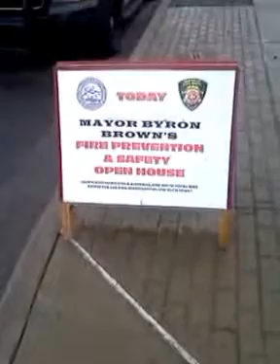Bailey/Hewitt Fire Engine No.23 Open House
October is Fire Prevention Month in Buffalo, NY, and many were on-hand to witness and participate in the family event.

This included city officials lead by Mayor Byron Brown and others as you will see being interviewed by Chris Stevenson. The was the introduction of a public initiative called Code Red, as well as a raffle and refreshments.

To further give you a general idea of this annual event here's a sample page of the 2012 Fire Prevention Month announcement